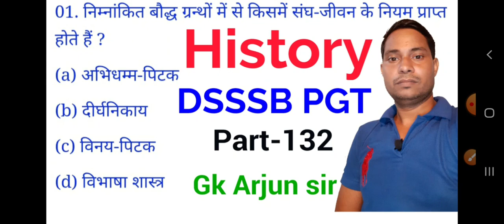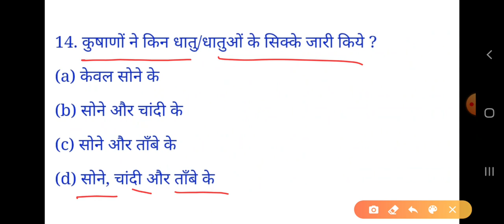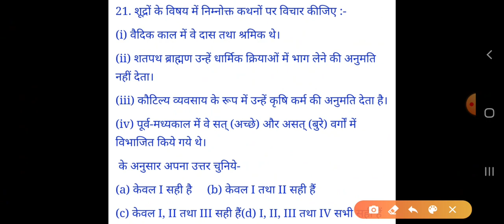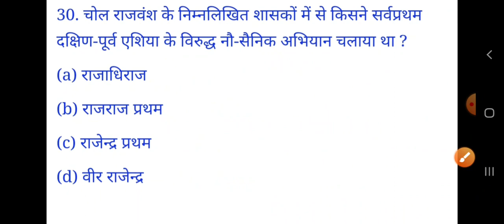DSSSB PGT HISTORY POST SPECIFIC SUBJECT RELATED Practice set Part-132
GkArjunsir DSSSB PGT history SUBJECT RELATED part -132 ugc net JRF exam solved paper History UP TGT PGT UGC NET and LT grade exam

(pdf link video part-132)-